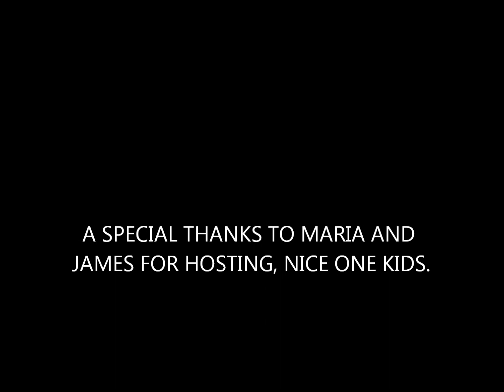HALLOWEEN ON CHESTER GREEN 2013, PART 2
Slide show of James and Marias Halloween party.
Music is Radiohead's 'Faust Arp' from In Rainbows.    Ciao !!